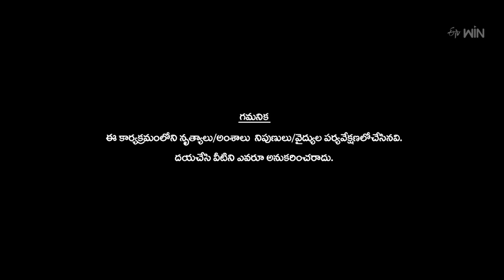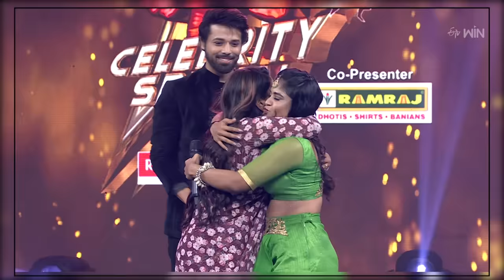Dhee Celebrity Special | 20th December 2023 | Hyper Aadi, Pranitha, Sekhar Master| Full Episode |ETV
Dhee Celebrity Special is a power-packed dance show, where celebrities present their talent and compete to win the most prestigious Dhee title.